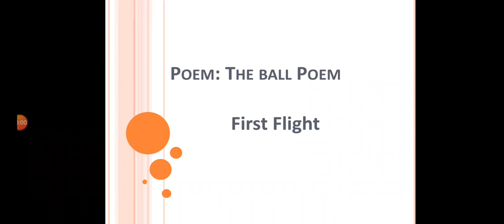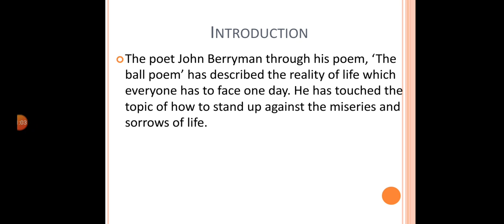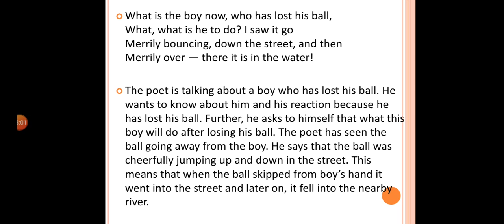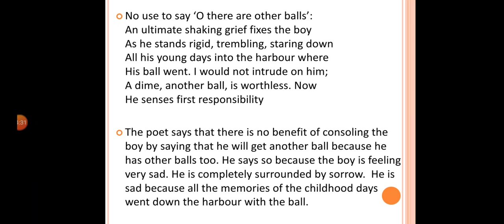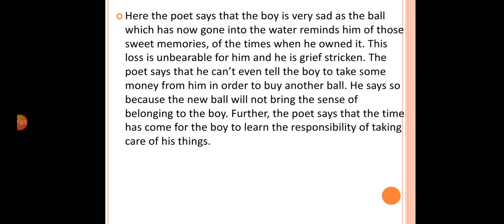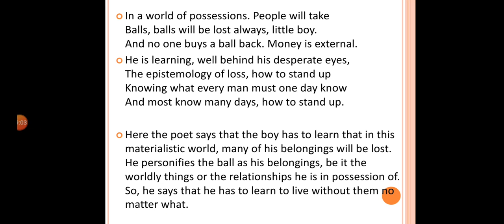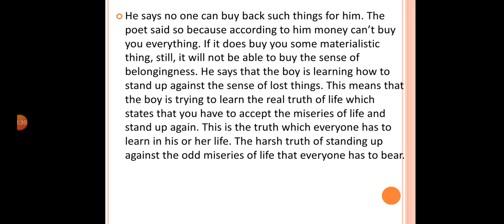Poem: The Ball Poem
Class 10th First Flight